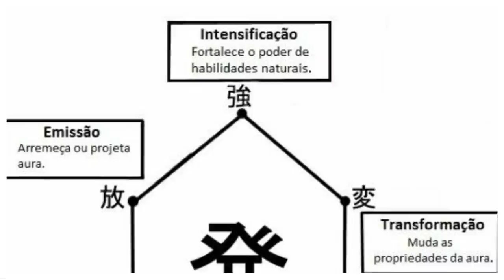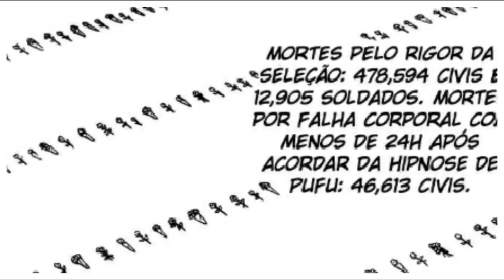TODAS HABILIDADES EXPLICADAS DOS MAIS FORTES MANIPULADORES DE NEN EM HUNTER HUNTER